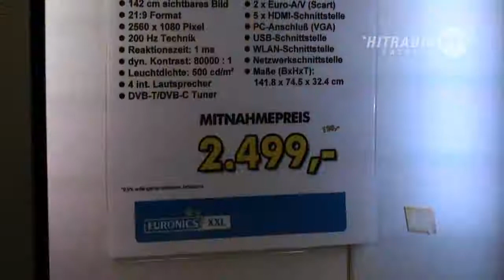HITRADIO RTL: Mirko Jacob bezahlt Ihre Rechnung! | 28.08.10 Euronics XXL Görlitz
Der Urlaub ist vorbei, die Urlaubskasse ist leer, in den Ferien zu viel
geshoppt, der Sprit für die Fahrt in die Sonne war sehr teuer, viel Geld
für den Urlaubsflieger ausgegeben ?

Und damit Sie sich nicht noch über Rechnungen für Strom, Versicherungen,
Miete etc. ärgern müssen, heißt es ab sofort wieder bei HITRADIO RTL:
*"Mirko bezahlt Ihre Rechnung!"*. Das ist kein Scherz!

Sie können uns wieder Ihre Rechnung(en) per Fax, eMail, oder per Post
schicken.

Ihre Rechnung erreicht uns wie folgt:
per Fax an: 01378 / 90 10 99
(50 Cent/Fax aus dem Festnetz der DTAG)
per eMail an:

per Post an:
HITRADIO RTL, Stichwort: " Mirko bezahlt Ihre Rechnung! ",
Ammonstr. 35, 01067 Dresden
Egal welche Rechnung. Ob nun für Ihr Auto, Ihren Urlaub, für die
Schulbücher Ihres Kindes oder für Ihr neues Kleid oder die neue Hose !
Egal welches Rechnung, egal welche Höhe !

Mirko Jacob aus Guten Morgen Sachsen zieht wieder *STÜNDLICH* (Mo-Fr
6-18 Uhr) eine Rechnung und nennt Details dieser Rechnung. Erkennen Sie
Ihre Rechnung und melden sich innerhalb von 2 Titel telefonisch unter
Bitte vermerken Sie auf Ihrer Rechnung folgende Informationen: Vor- und
Nachname, Rechnungsbetrag, Artikel/Verwendung, Ort + Zeit des Einkaufes,
Telefonnummer sowie Ihre Anschrift (im Gewinnfall versenden wir einen
Scheck).

Alle Infos und Teilnahmebedingungen unter HITRADIO RTL.de